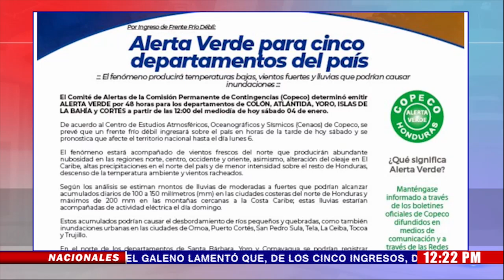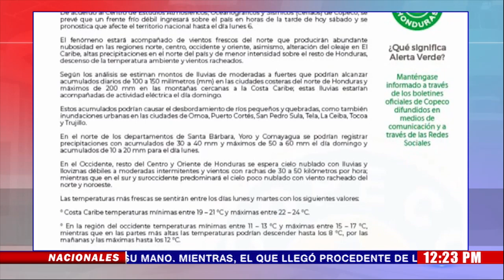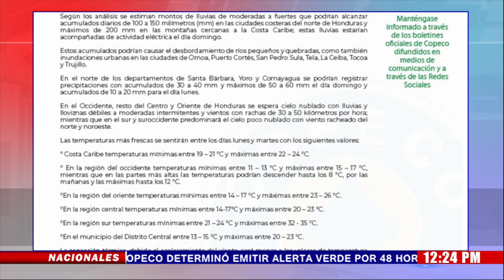¡Alerta Verde para cinco departamentos! por FrenteFrío que ingresa hoy a Honduras